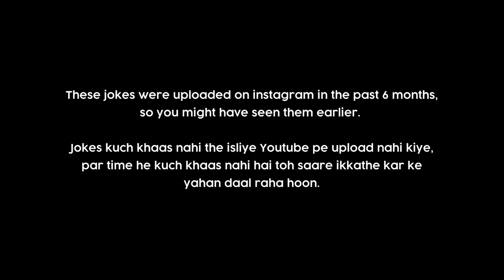Abhishek upmanyu - Gym | Stand up comedy by Abhishek upmanyu